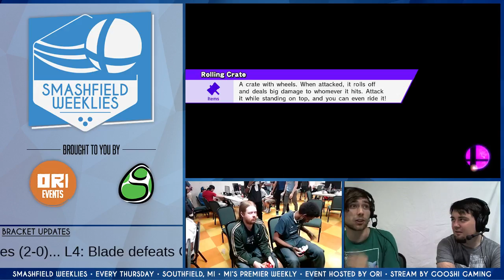SFW #97: Circa|6WX (Sonic) vs Smasher1001 (Mega Man)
SFW #97 Winners Semis
7/7/17
Southfield, MI

Support GooshiGaming at:

Twitch.tv/GooshiGaming
Facebook.com/GooshiGaming
Twitter.com/GooshiGaming